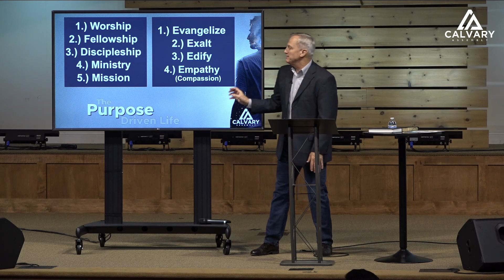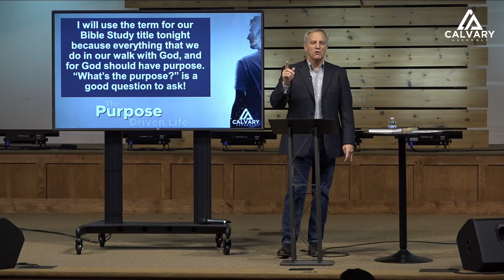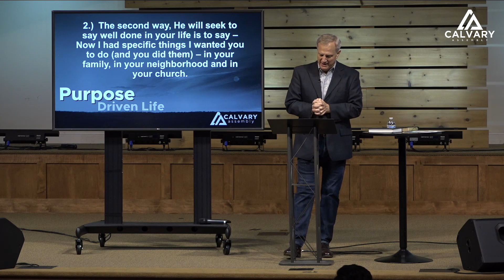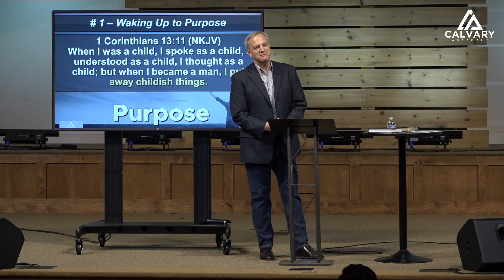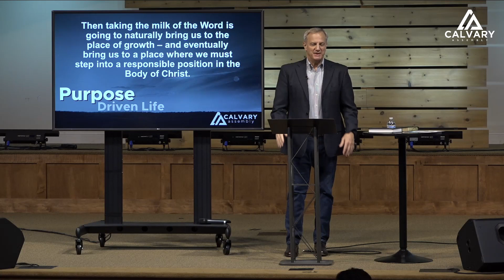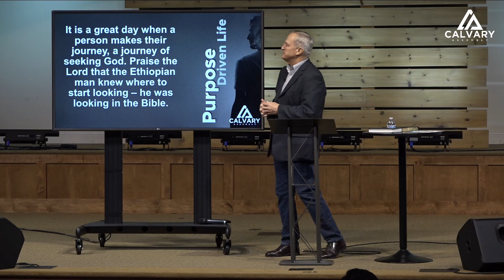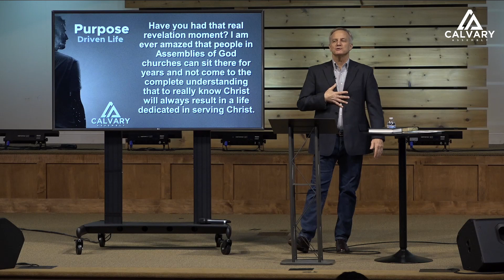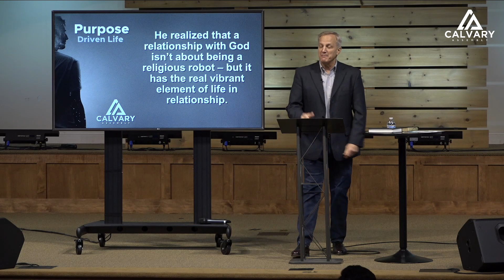The Purpose Driven Life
Pastor John W. Bechtel